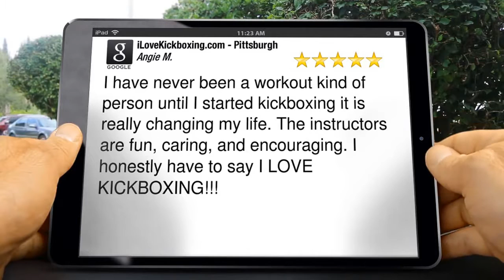Exercises for Toned Abs West Mifflin PA